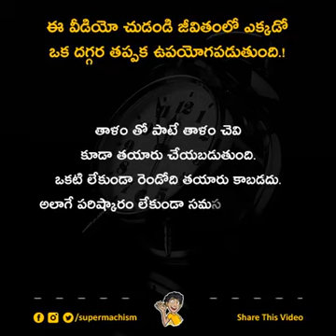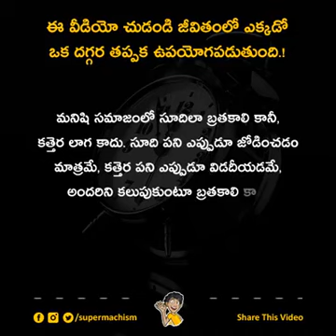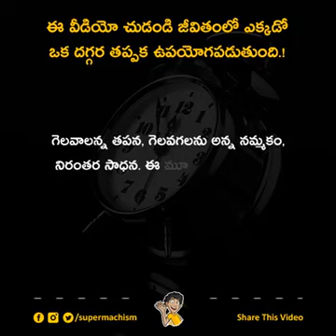Motivational speech//telugu motivanal speech